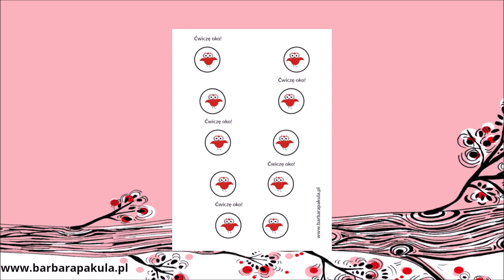Karty fuzyjne - instrukcja użytkowania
Ten film wyjaśnia w jaki sposób ćwiczyć przy pomocy kart fuzyjnych.

Chcesz spotkać się razem ze mną na żywo?